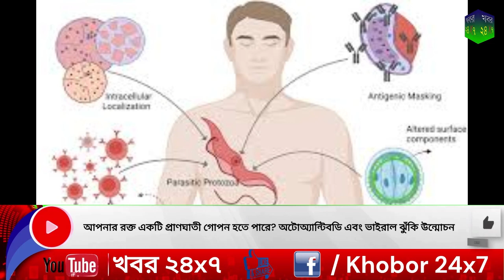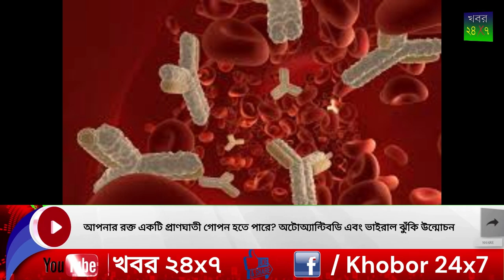আপনার রক্ত একটি প্রাণঘাতী গোপন হতে পারে অটোঅ্যান্টিবডি এবং ভাইরাল ঝুঁকি উন্মোচন